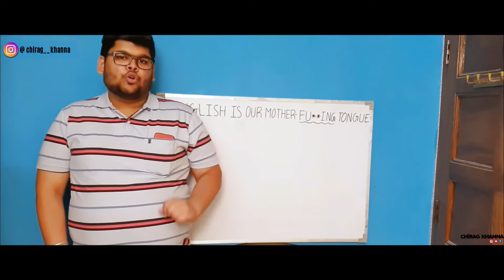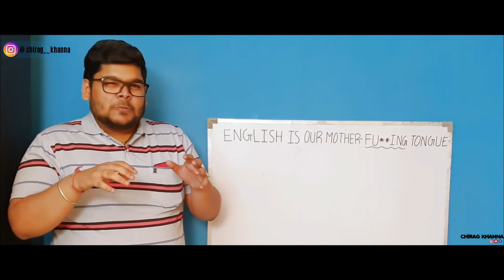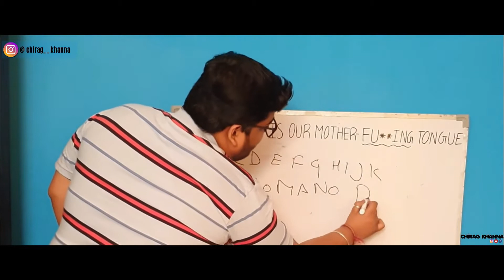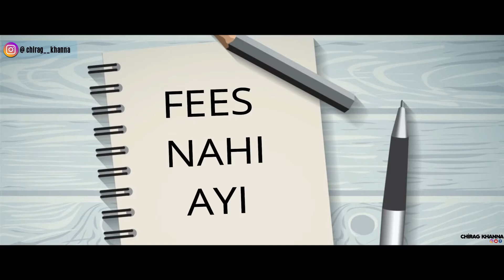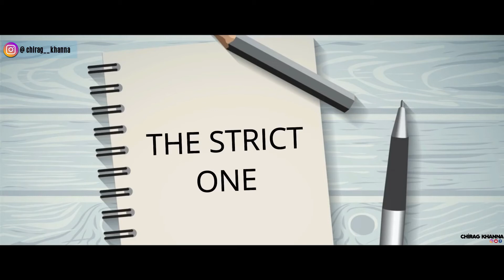Types Of Tuition Teachers In India | Funny Hindi Vines | Chirag Khanna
Types Of Tuition Teachers In India Is a Funny Hindi Vine ( Desi Vine ) By Team Chirag Khanna Shows Many Types Of Tuition Teachers And Students In India .

Cast
Chirag Khanna
Manav Vasudeva
Harsh Prajapati
Pratham Gupta
Paakhi Khanna

Written and Directed By :- Chirag Khanna

Dop :- Harsh Prajapati , Chirag Khanna , Manav Vasudeva

Production Assistant :- Pratham Gupta

Subscrribe kardena aur videos ko pyaar dete rehna !